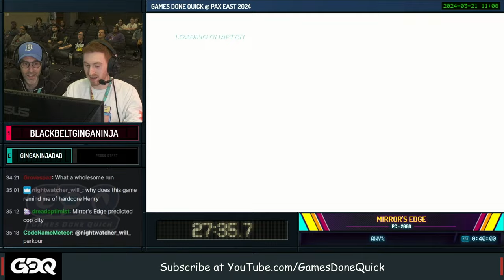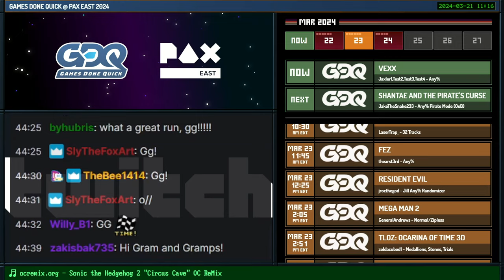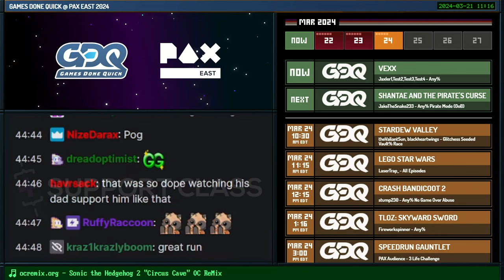Mirror's Edge: Games Done Quick at PAX East 2024 - Any% Speedrun (with my dad!)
Am I the first guy to bring his dad on stage for a Games Done Quick speedrun, live in a front of an audience of thousands? Let's see how it goes!

In all seriousness, I was pumped to be accepted into GDQ at PAX East 2024. With no other Mirror's Edge runners local to Boston, I decided to call upon the man who introduced me to Mirror's Edge in the first place: my father. Spoiler alert, but the run itself isn't too bad either, clocking in at 34m26s RTA (probably a mid- to-high 31 IGT).

GDQ Announcements - 0:00
Runner introduction - 0:58
Run starts - 2:06
Run ends/Chat replay - 36:58

This VOD has been lightly edited since broadcast: I did what I could to fix some audio issues, I re-synced the video and the audio, and I added the chat overlay during the run. (I think my dad will enjoy getting to see the chat on the VOD!)